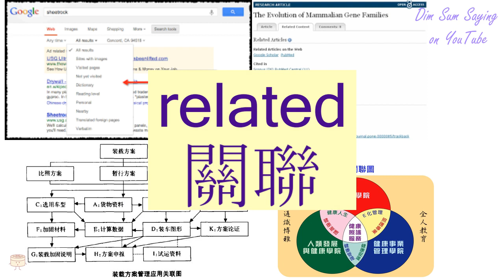"RELATED" in Cantonese (關聯) - Flashcard